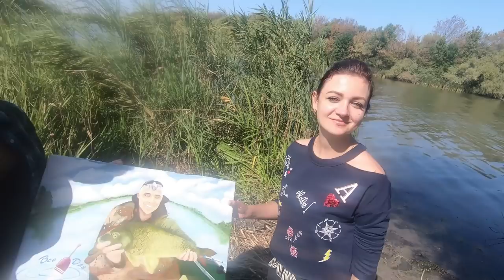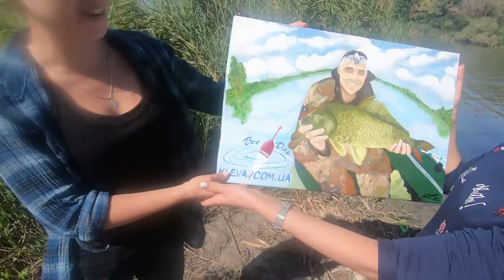Альтернатива гороху на Днестре, Маяки.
Если вы занятой человек и вам некогда варить горох, для вас есть альтернатива, о не и поговорим. Днестр - щедрая река в которой ещё есть чистая, вкусная, сладкая рыба.  Интернет-магазин kleva.com.ua подскажет Вам нюансы. Ловите с нами, и клев не заставит себя долго ждать.

Катушка с сигнализатором и бейтраннером

- Снасть фидерная с кормушкой «ПАУК»